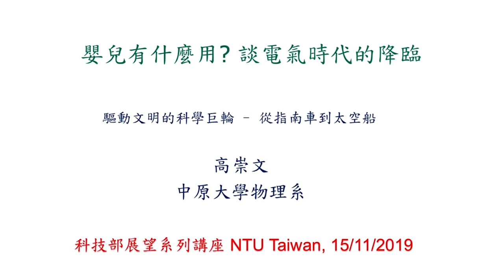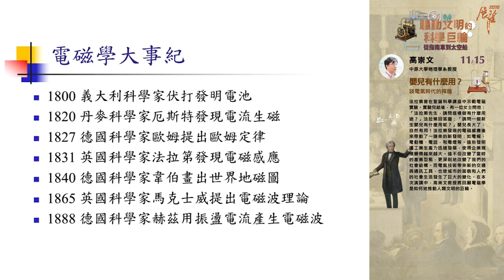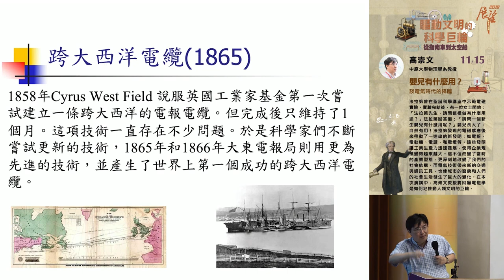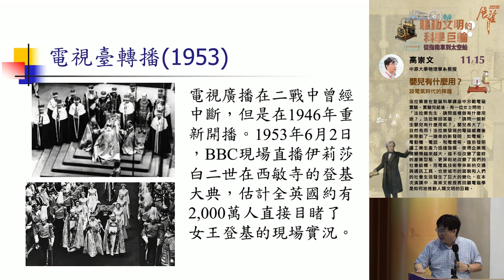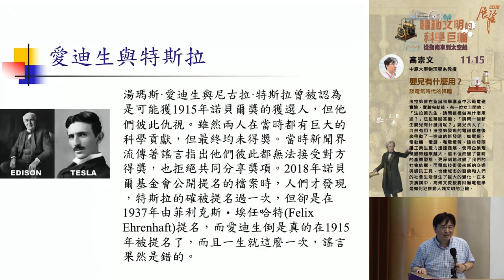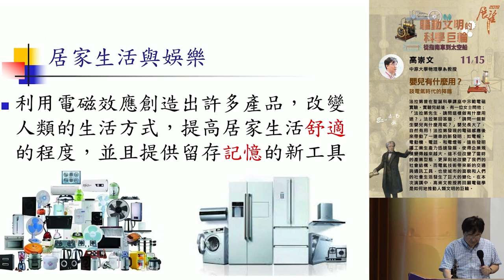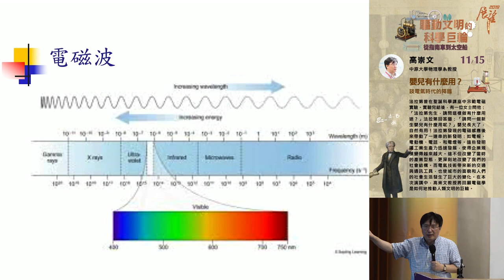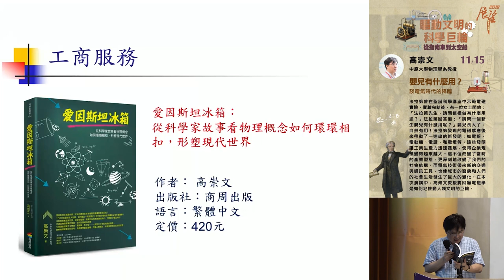嬰兒有什麼用？—談電氣時代的降臨 | 2019秋季展望科普演講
主講人：高崇文（中原大學物理學系教授）

法拉第曾在聖誕科學講座中示範電磁實驗。實驗完結後，有一位女士問他：「法拉第先生，請問這樣做有什麼用途？」法拉第回答道：「請問一個新生嬰兒有什麼用呢？」
嬰兒長大了，自然有用！法拉第發現的電磁感應後來帶動了一連串的新發明:如電報，電動機，電話，電燈等等。這些發明讓工業生產力迅速發展，使得企業規模變得越來越大。這不但改變了當時的產業型態，更深刻地改變了我們的社會結構。
而電氣技術帶來新的交通與通訊工具，也使城市的面貌和人們的社會生活發生了巨大的變化。在本次演講中，講者將回顧電磁學是如何地推動人類文明的巨輪。